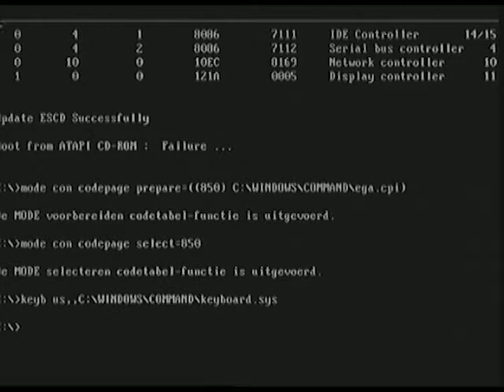Pentium II Project - Part 2 - Gaming Performance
Recorded in glorious 480p, here is part 2. Raw gameplay footage and some minor commentary discussing how this build handles the games I threw at it.

The games I tested were:

-The Sims
- Lego Racers
- Populous 3: The Beginning
- Age of Empires: The Rise of Rome
- Need for Speed III: Hot Pursuit
- Grand Theft Auto
- UnrealTournament
- Quake II

The system specs (again):

Pentium II 400Mhz, 256MB RAM, 40GB Maxtor HDD, Elpin Voodoo 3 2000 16MB, Asus P2B-F, SoundBlaster AWE64, Win98SE.